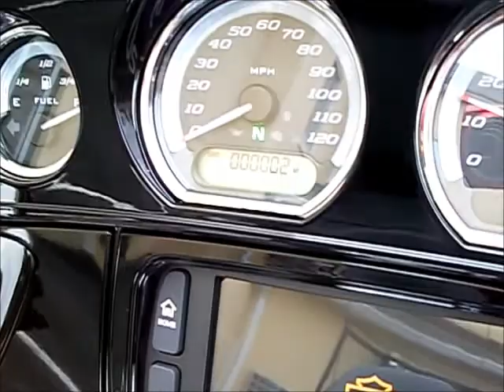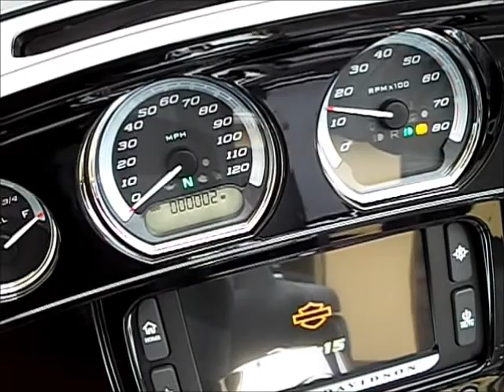2014 FLHTK Electra Glide® Ultra Limited 640803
2014 FLHTK Electra Glide® Ultra Limited 640803
VIN: 1HD1KEL10EB640803
Color: Charcoal Pearl / Vivid Black
Base Price: $26,939.00
Security Option: Standard
ABS Option: Standard
Cruise Control: Standard
Premium Radio Option: Standard
Freight: $435.00